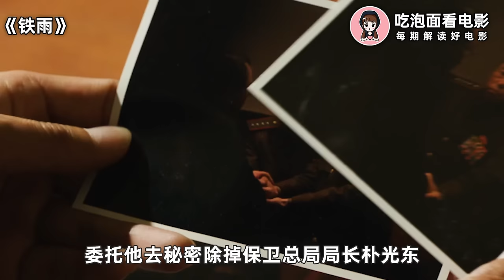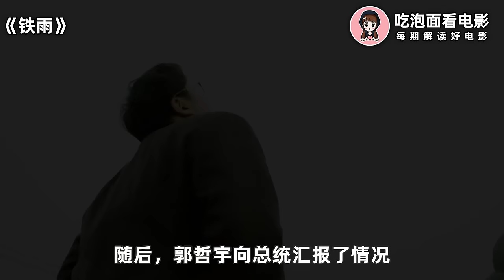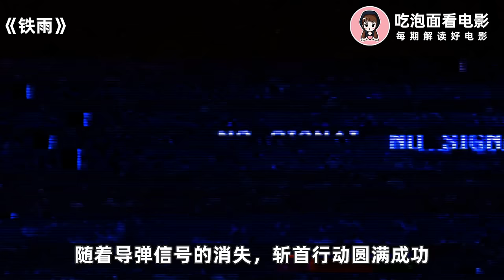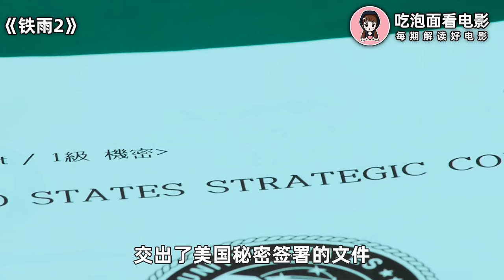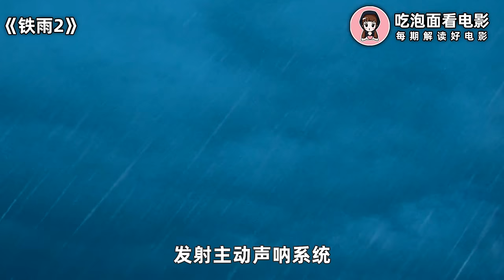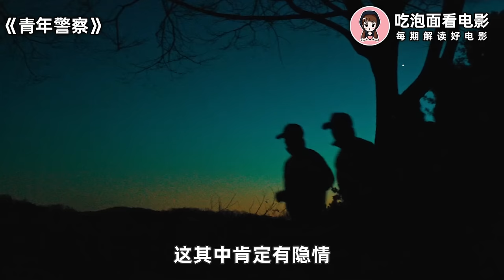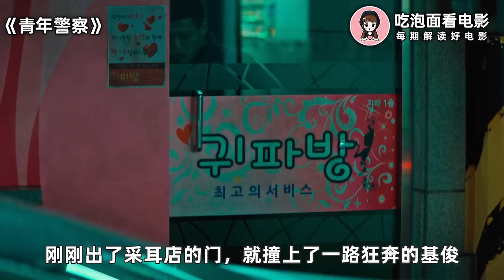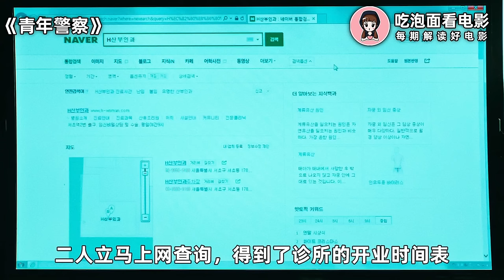论嚣张！我只服这个男人，杀老板，当大哥，甚至差点引发核战争！一口气看完韩国爽片《铁雨》